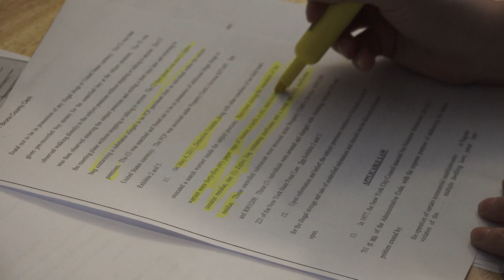mission: truth - The journalism project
Mission ist ein großes Wort. Journalisten sollten niemals Missionare sein. Ihre einzige Mission ist die Suche nach der Wahrheit. Darum geht es. Nicht um mehr. Nicht um weniger.